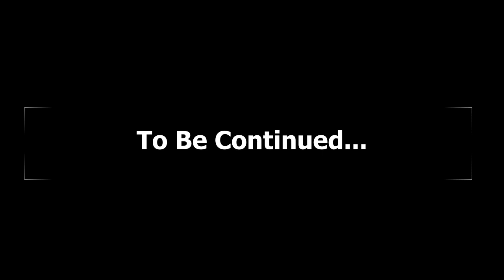Vlogotober Day 12 & 13